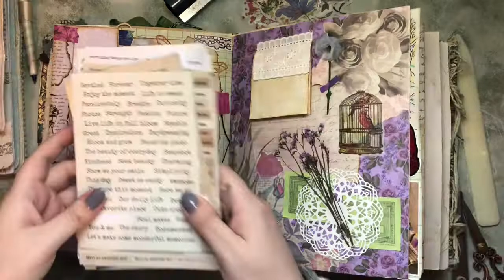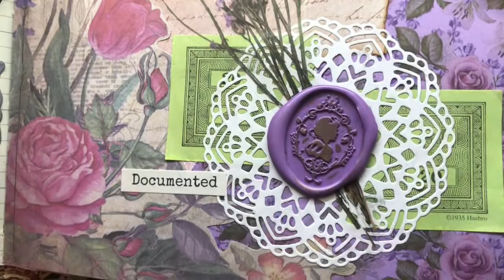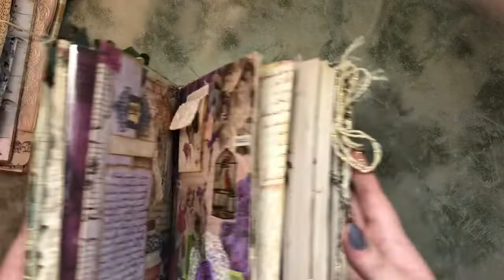Journal With Me #4 / No Talking Journal Process #4/ Decorating My Vintage Diary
A little hidden journaling for you guys today for thoes secret thoughts, I hope you like it and give it a try in your own journal.

I hope you are all safe, well and happy ❤